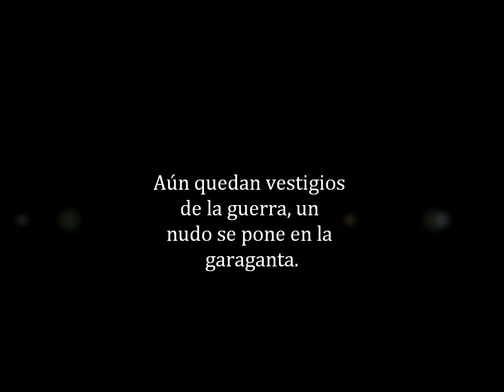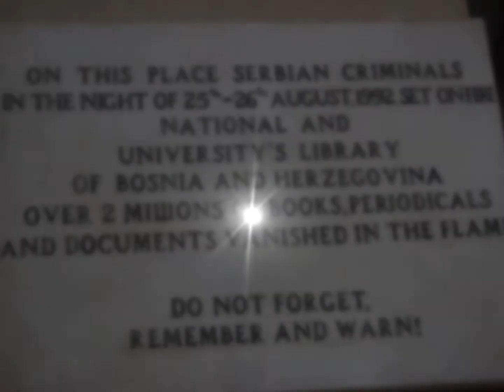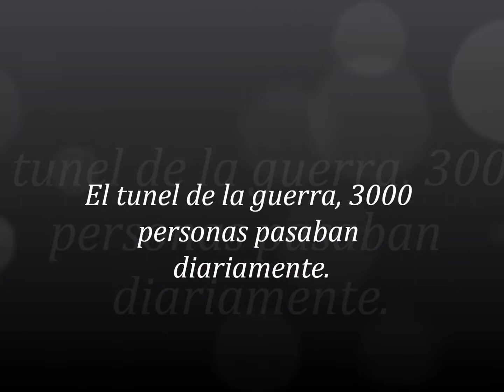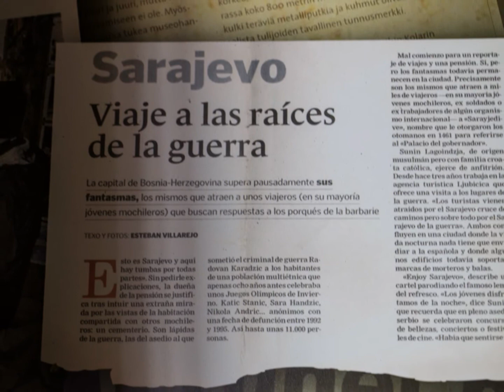Viaje con el grupo Obregón 2017 4º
Como podemos ser tan necios? La historia nos demuestra que no aprendemos nada. Sarajevo, estarás en mi memoria.